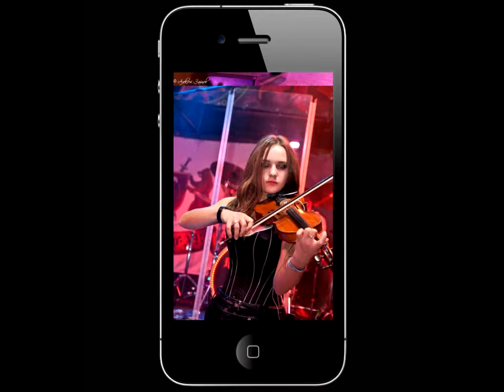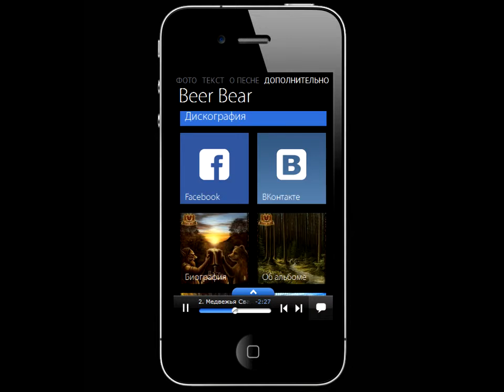3plet Album (App) - Beer Bear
Фолк-метал
Второй полноформатный альбом московской фолк-металл группы Beer Bear являет собой переход ансамбля на качественно новый уровень как в плане подхода к звукозаписи, так и в тематике песен. На краю волшебного медвежьего леса, в котором происходило действие первого альбома, появилась корчма, в которой медведи, надев польские меховые шапки, распивают огнемёд - медовую горилку - и горланят песни. На новом логотипе группы поверх кружки с пивом красуется литовский крест, что символизирует смещение тематики группы в сторону эстетики Речи Посполитой. Сама музыка приобрела привкус сабельного звона и пороха, стала более тяжёлой и техничной. Соло-секция включает в себя такие инструменты как альт, скрипка, флейта, клавишные, харди-гарди, балалайка и аккордеон, что обязательно придётся по вкусу любителям насыщенных мелодичных аранжировок в духе Eluveitie и Korpiklaani. В записи альбома принимали участие музыканты групп: Тiнь Сонця, Butterfly Temple, MystTerra и Калевала. Как и дебютный альбом группы под названием «Мёд», «За Незримой Чертой» содержит в себе своего рода антитезу. Альбом разделён на две части: сначала идут весёлые разгульные песни, повествующие о хмельных похождениях удалых медведей, затем следуют серьёзные, эпические композиции, наполненные размышлениями о жизни и судьбе. Диск включает в себя красочный, богато иллюстрированный буклет, выполненный великолепной румынской художницей Лаурой Сава.